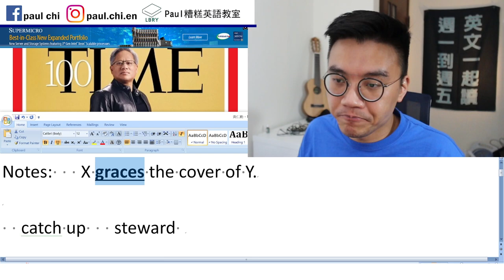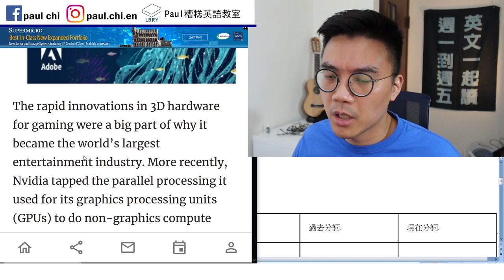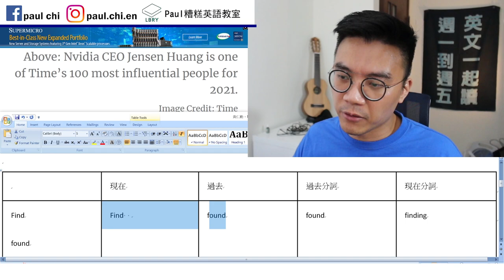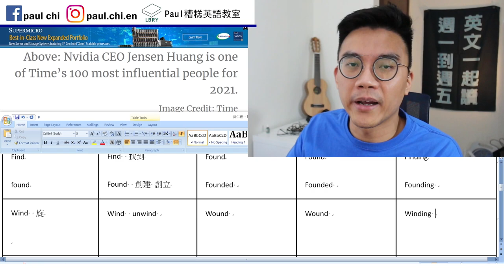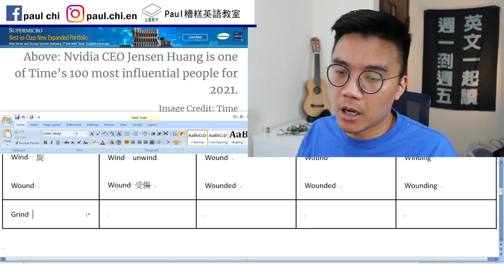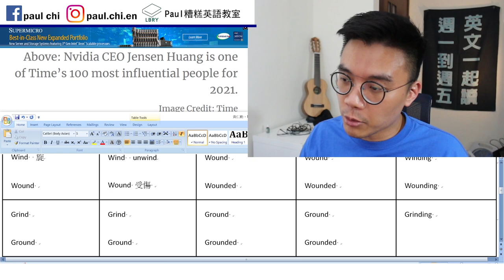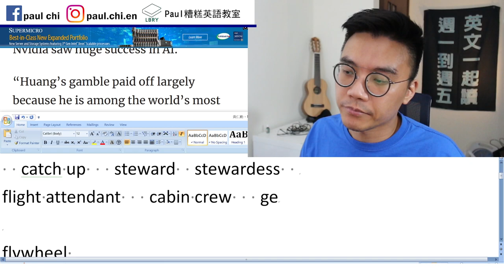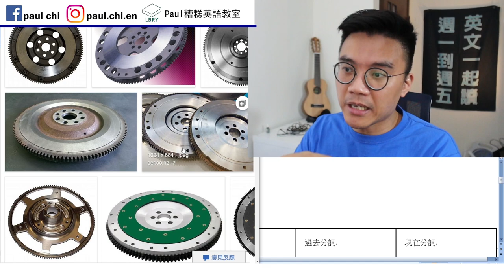【免費英文課 episode 267】黃仁勳登時代雜誌百大影響力人物，你認識他嗎？ (Nvidia創始人)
Notes:   X graces the cover of Y.

  catch up   steward  stewardess
flight attendant   cabin crew   gender neutral

flywheel

 現在 過去 過去分詞 現在分詞
Find
found Find  找到
Found  創建 創立 Found
Founded  Found
Founded  Finding
Founding
Wind  旋
Wound  Wind  unwind
Wound 受傷  Wound
Wounded  Wound
Wounded  Winding
Wounding
Grind
Ground  Grind
Ground  Ground
Grounded  Ground
Grounded  Grinding
Grounding

LBRY: Paul老師的糟糕英語教室